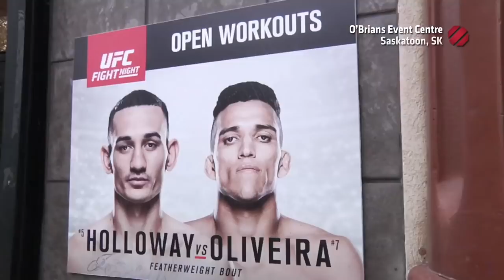Holloway vs. Oliveira | Best Moments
Best moments featuring Max Holloway & Charles Oliveira in UFC Fight Night: Saskatoon